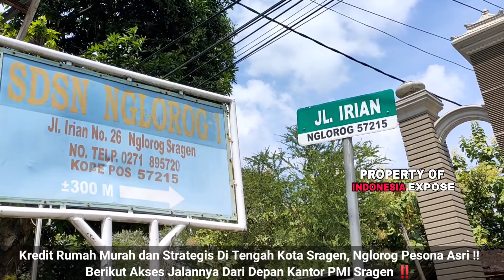KREDIT RUMAH DI SRAGEN, LOKASI STRATEGIS DI TENGAH KOTA, COCOK BUAT INVESTASI !!!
SRAGEN INDONESIA EXPOSE VIDEO - Kredit rumah di sragen harga murah, lokasi strategis di tengah kota.
Kredit perumahan di sragen, kredit perumahan murah di sragen, harga rumah di sragen, perumahan murah di sragen, ayo segera miliki rumah idaman untuk keluarga anda, cocok buat investasi !!!

🚩Perumahan Nglorog Pesona Asri